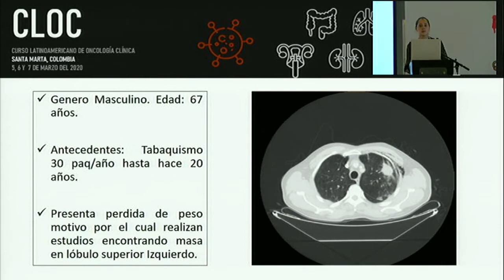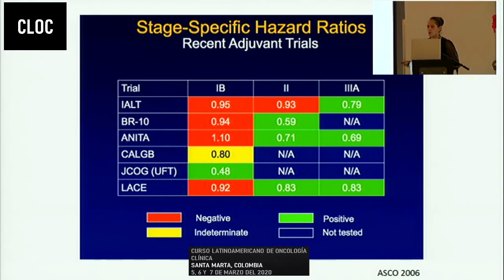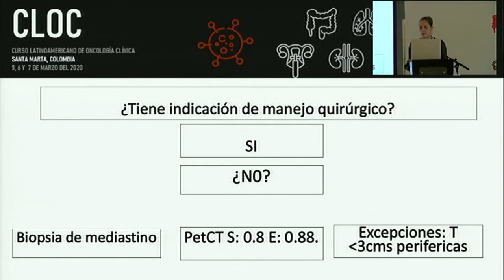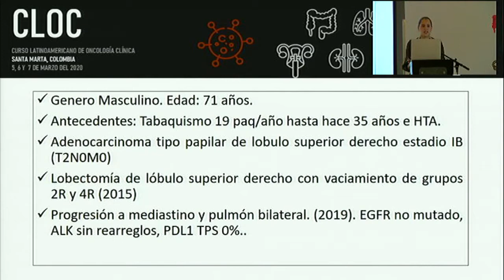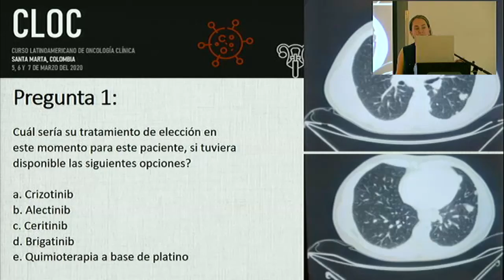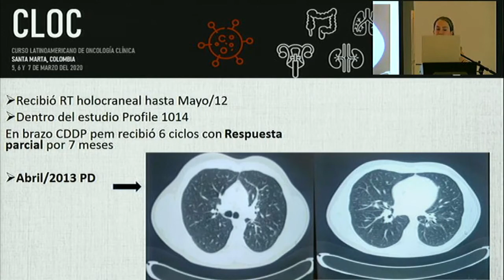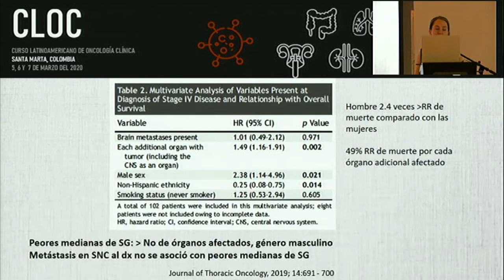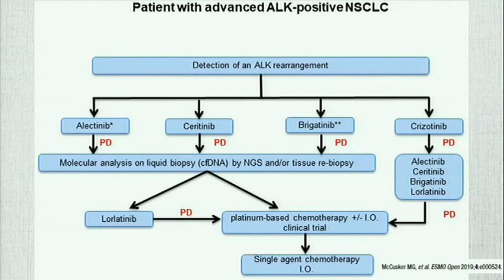CLOC - Casos clínicos cáncer de Pulmón, Dra. Marta Alarcón, Dra. Marcela Bermúdez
Curso Latinoamericano de Oncología Clínica
Santa Marta, Mag.
2020